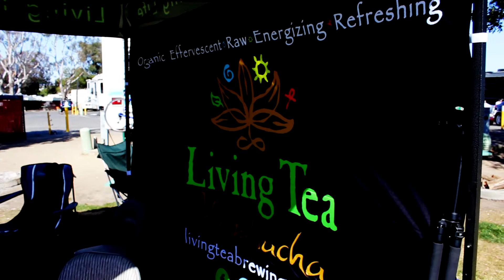The Barnwell Shift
The Barnwell Shift were hosting the 4th Annual Ocean Commotion this last April 18th at Campland in Mission Bay San Diego.
This event has for benefits to help San Diego Coast Keeper to collect founds for their research and development.
Help SD Coast Keeper to improve they goals and to make the water more drinkable, swimmable and fishable.

for the best and creative tea you ever had.